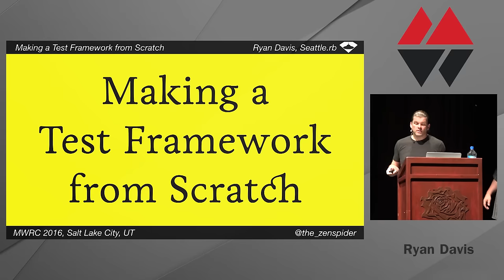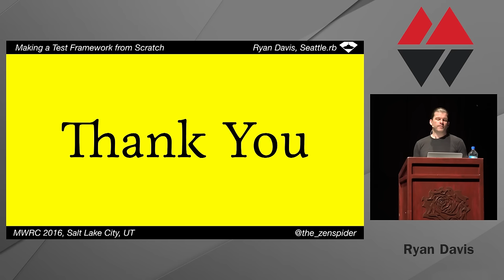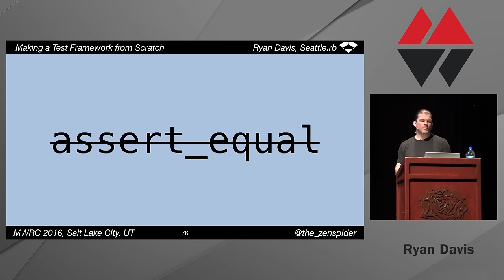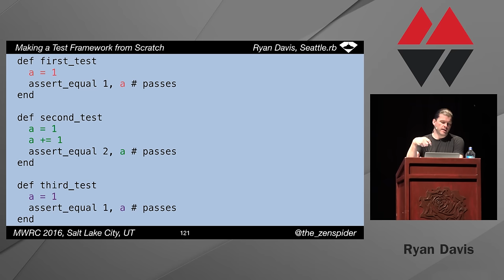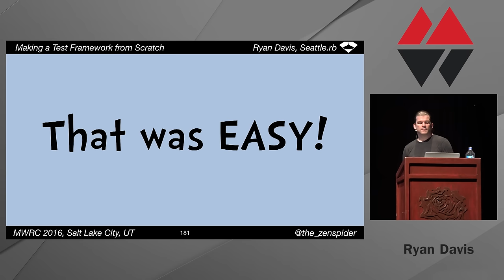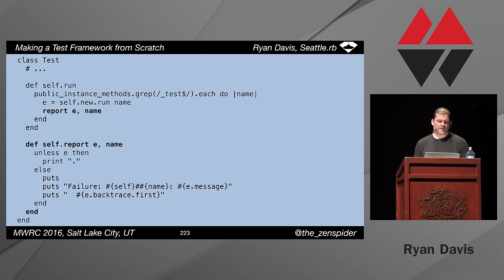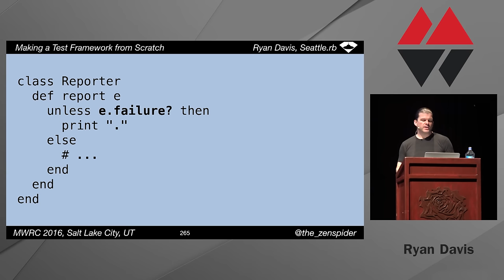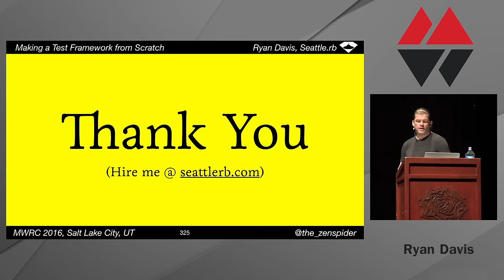Mountain West Ruby 2016 - Writing a Test Framework From Scratch by Ryan Davis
Writing a Test Framework From Scratch by Ryan Davis

Assertions (or expectations) are the most important part of any test framework. How are they written? What happens when one fails? How does a test communicate its results? Past talks have shown how test frameworks work from the very top: how they find, load, select, and run tests. Instead of reading code from the top, we’ll write code from scratch starting with assertions and building up a full test framework. By the end, you’ll know how every square inch of your testing framework works.